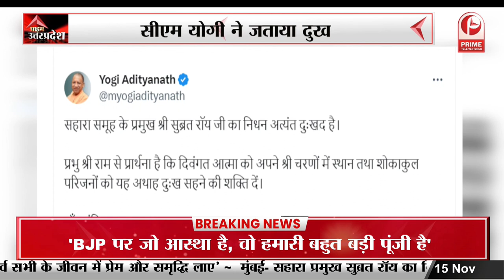NCR में बढ़ा पॉल्यूशन का स्तर | नोएडा और ग्रेटर नोएडा की हवा हुई जहरीली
NCR mein badha Pollution ka star | Noida aur gretar Noida kee hava huee jahareelee | NCR में बढ़ा पॉल्यूशन का स्तर | नोएडा और ग्रेटर नोएडा की हवा हुई जहरीली